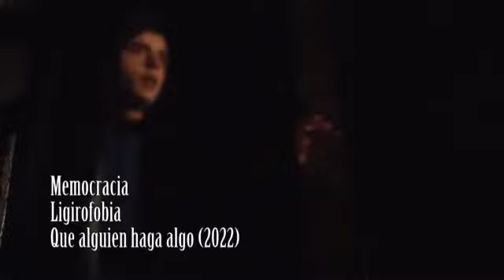SBR #16 [By the face] - Memocracia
En el programa #16 del podcast Sin Bandera Radio entrevistamos a la banda burgalesa Memocracia que están presentando su álbum `Que alguien haga algo´ con un sonido que les coloca como banda revelación en el panorama distorsionado nacional.

Emitimos dos videoclips: "San Macaro" y "Ligirofobia".

También el el #16

Entrevistamos de manera crossover a dos bandas con afinidades muy parecidas:

- Worth It desde Euskal Herria
- Las Ratapunks desde Cajamarca, Perú.

Monográfico de la increíble Sister Rosetta Tharpe, la indiscutible creadora del rock´n´roll.

Las novedades esta quincena te trastocarán los esquemas:
- TheFox196  - FUCQ Producciones
- ARISE - Vampire Productions
- Messtizaje Band
- Vandida
- Vendetta F.M.- Bin Management
- Servet

Homenajeamos a la futbolista Virginia Torrecilla Reyes y leemos vuestra opinión sobre la pregunta del programa #15.

También escucharás:
Voice of Baceprot – Derrumbando Defensas – Hoy Es Siempre Todavía (Hest) – Escribano – SANDFORD MUSIC FACTORY

Gracias infinitas:
Estudios Carlos Madness – DIYtopía Collective – Pundonor Records